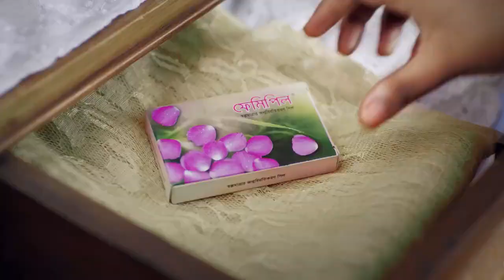SMC Femipill TVC